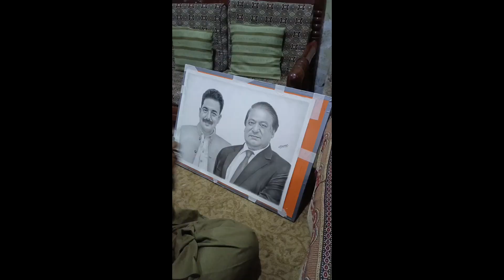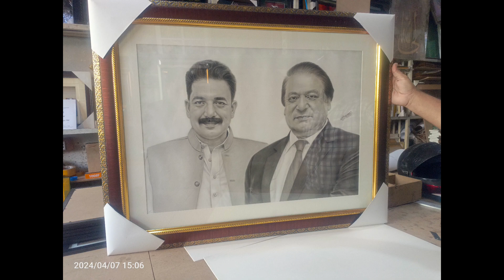Mian Nawaz Sharif and Rizwan Ahmed Janoo sketch size 30x38 inches